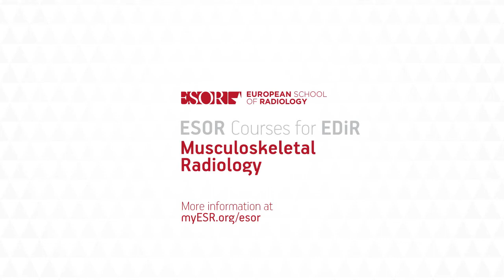ESOR Course for EDiR: Musculoskeleteal Imaging, The bare bones ... (Dr. V. Cassar-Pullicino)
The bare bones: large joint – the knee
V. Cassar-Pullicino, Oswestry/UK

• to get familiar with normal age related knee MR anatomy, including age related changes
• to assess bone and soft tissue injury of the knee in clinical context
• to be able to adjust the protocol to a clinical situation